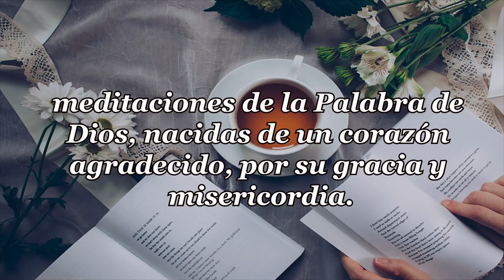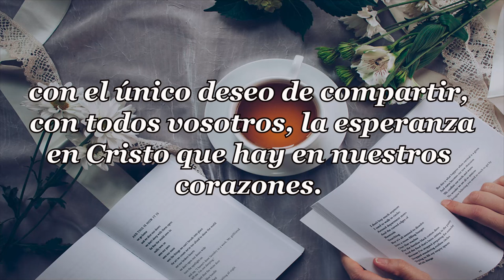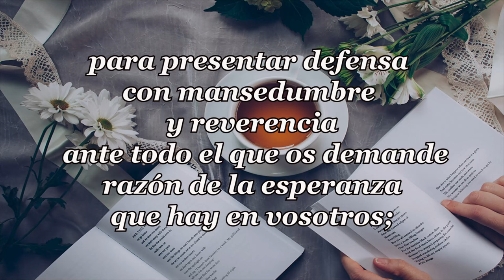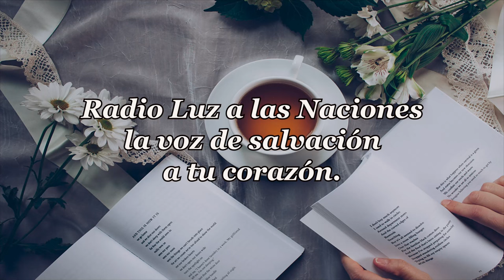456GOZAOS 1ª PARTE